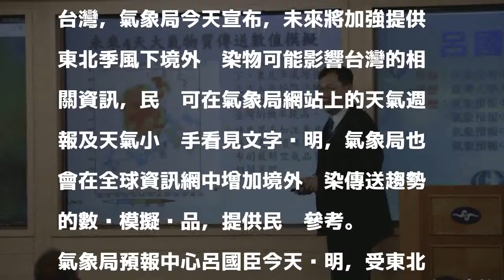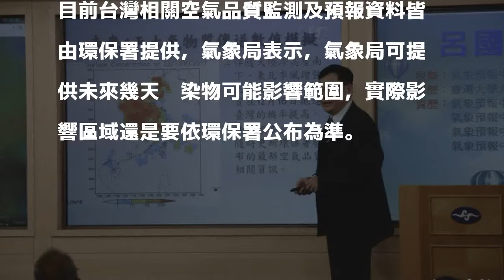空汙情況嚴重 氣象局新增汙染物趨勢模擬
〔記者蕭玗欣／台北報導〕入冬後東北季風接連報到，連帶將不少境外汙染物帶進台灣，氣象局今天宣布，未來將加強提供東北季風下境外汙染物可能影響台灣的相關資訊，民眾可在氣象局網站上的天氣週報及天氣小幫手看見文字說明，氣象局也會在全球資訊網中增加境外汙染傳送趨勢的數值模擬產品，提供民眾參考。